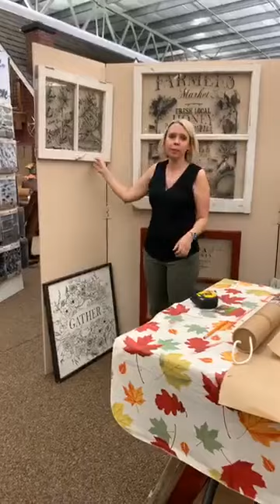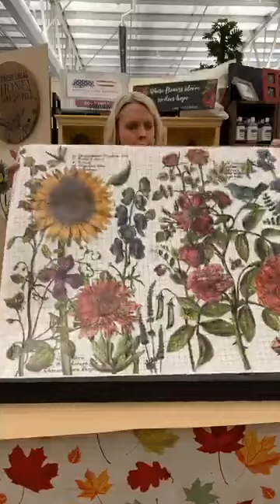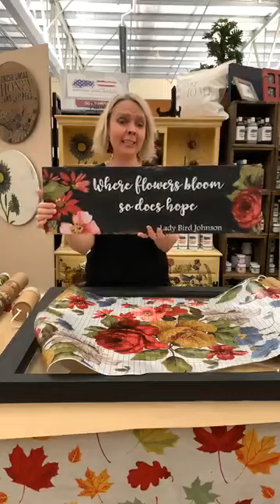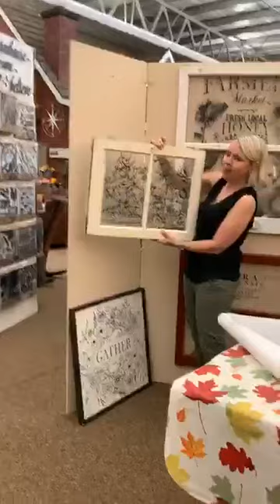How to use IOD Transfers on a Window Pane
Julie demonstrates how to use the IOD transfers on vintage windows.